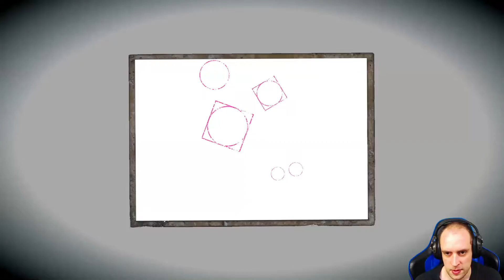Project Zero: Priesterin des schwarzen Wassers #17 🈲 Einmal Arsch bitte 🈲 Sonic X Game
► Project Zero: Priesterin des schwarzen Wassers, Project Zero: Maiden of Black Water, Project Zero 5, Fatal Frame 5

Diese mysteriöse und verschlungene Geschichte folgt den drei Protagonisten Yuri Kozukata, Miu Hinasaki und Ren Hojo, die jeweils den unheilvollen Hikami-Berg, einen Ort, an dem viele ihren Tod gefunden haben, und die Geheimnisse erkunden, die sich dort verbergen.

Social-Media